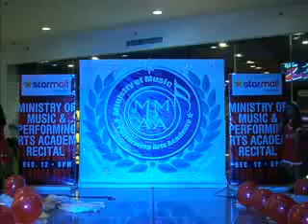MMPAA Talisay Season 42 Cover Wrapped in Red by Shania Algabre